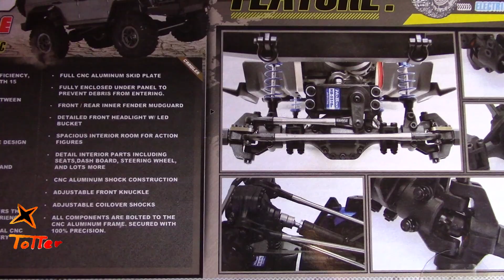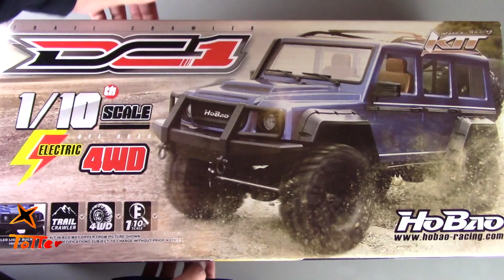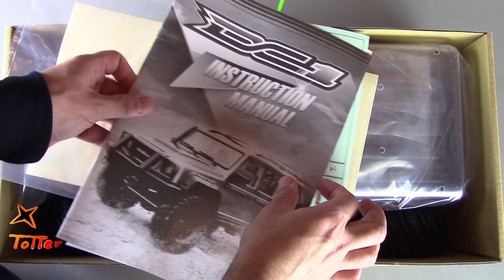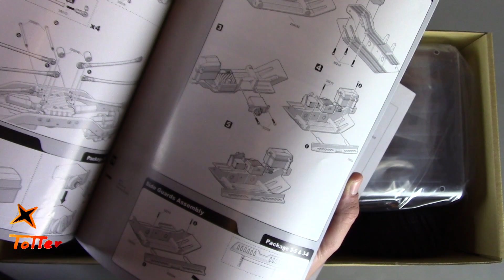HoBao DC1 Kit Unboxing en español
Unboxing del Crawler RC 1/10 HoBao DC1 en versión Kit